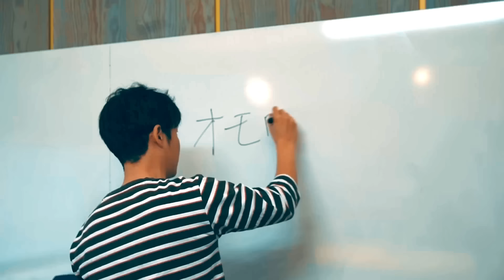スープストックのブラウンシチューもはやレジェンド級